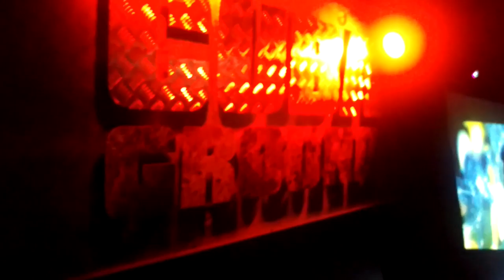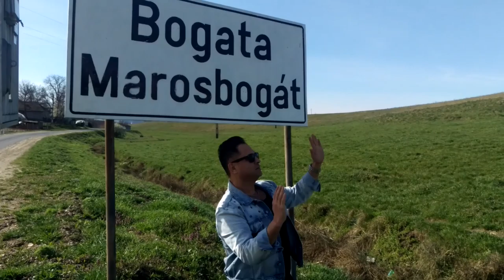Trip to Tg. Mures / Romania